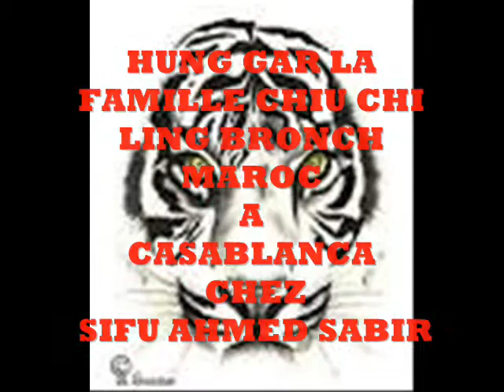HUNG GAR TIGRE MAROCAIN AHMED SABIR.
photo de GM chiu chi ling au  Maroc stage qui organise a casablanca par sifu ahmed sabirle 4 et 5 janvier 2012 FAMILLE CHIU CHI LING AVEC SIFU AHMED SABIR